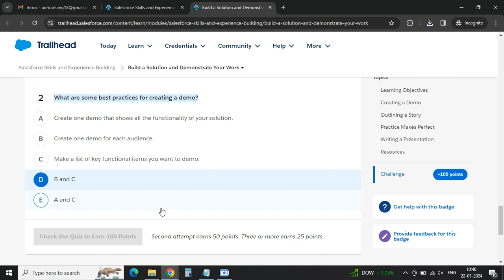Build a Solution and Demonstrate Your Work | Salesforce Skills and Experience Building - Trailhead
Welcome to Manoj Tech Solution! 🌐 Ready to showcase your Salesforce skills in action? Join us in this tutorial where we guide you through building a solution and demonstrating your work using Salesforce skills and experience building on Salesforce Trailhead. Whether you're a Salesforce enthusiast, a developer, or someone eager to put theory into practice, this video is your step-by-step guide to creating and presenting effective solutions.

🔍 Key Highlights:
Strategies for building solutions with Salesforce skills
Step-by-step guidance on demonstrating your work for Trailhead experience
Insights on effective communication and presenting your solution in Salesforce

🔧 What You'll Learn:
Overview of building and demonstrating solutions in Salesforce
Practical application of Salesforce skills for real-world scenarios
Strategies for building experience and proficiency on Salesforce Trailhead

🚀 Why Watch?
Empower yourself with the skills and experience needed to bring your Salesforce solutions to life. Join Manoj Tech Solution as we walk you through practical scenarios, helping you build a strong foundation for demonstrating your work in the Salesforce ecosystem.